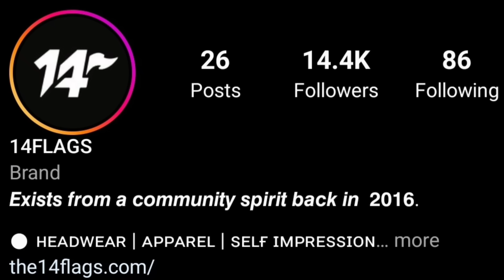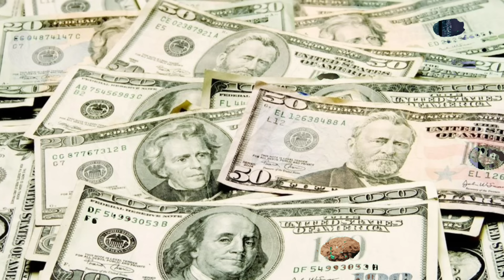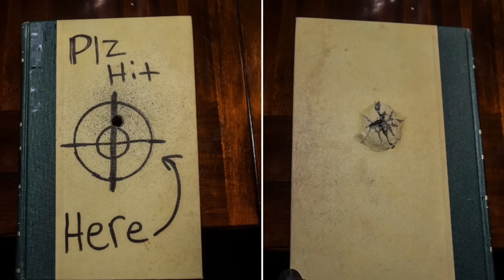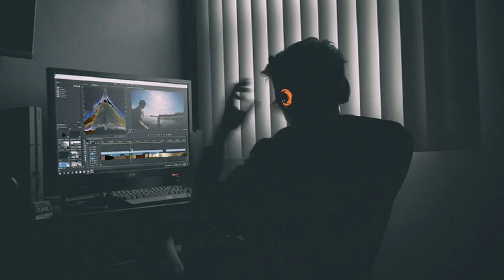6 YouTuber Yang Dipenjara Sebab Konten Bangang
Buat konten tu elok elok jangan sampai masuk dalam